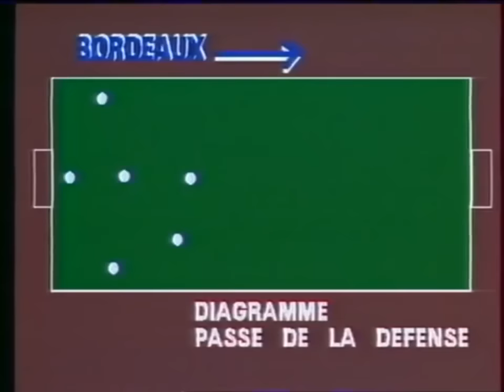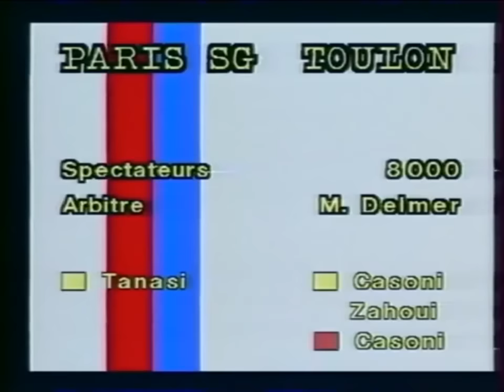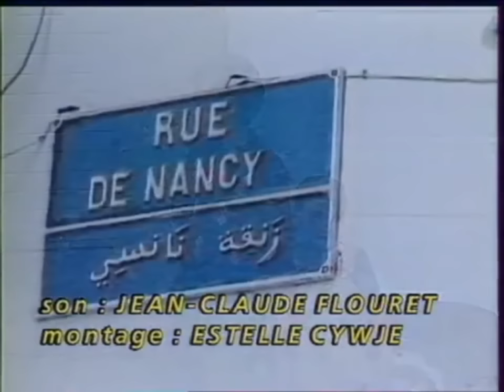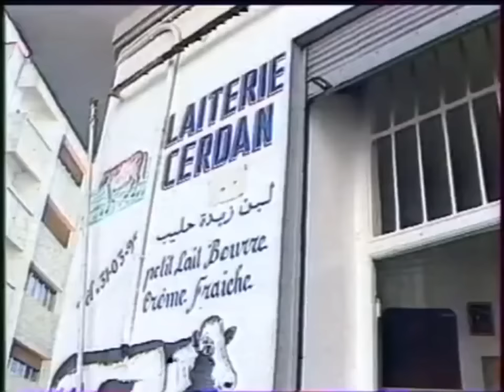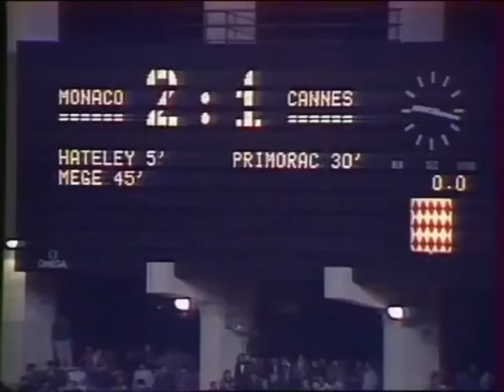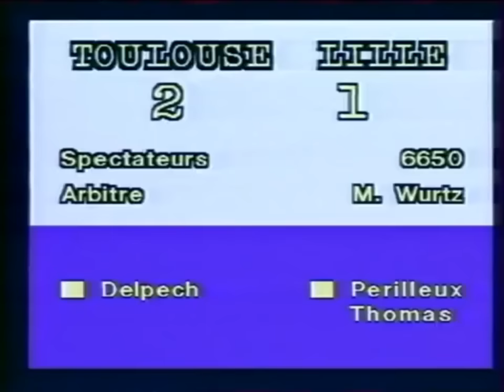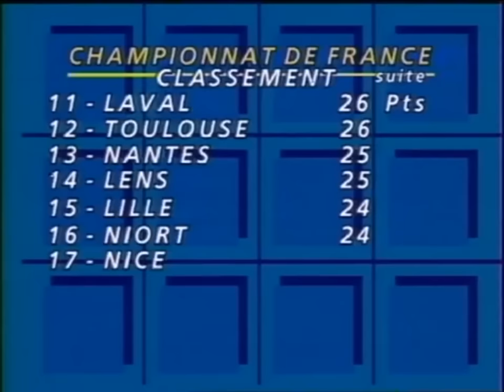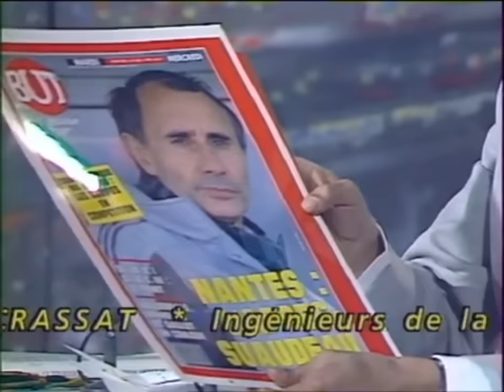Téléfoot du 6 mars 1988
-Les émotions de la coupe d'Europe (1/4 de finale aller)

-27ème journée de Division 1
Le Havre-Matra Racing, Paris SG-Toulon, Marseille-Nantes, Monaco-Cannes, Lens-Saint-Étienne, Toulouse-Lille, Montpellier-Laval, Metz-Brest, Auxerre-Nice, Niort-Bordeaux.

-Te souvienturlutu
Larbi Ben Barek

-Reportage au Cameroun

-25ème journée de Division 2
Caen-Rouen